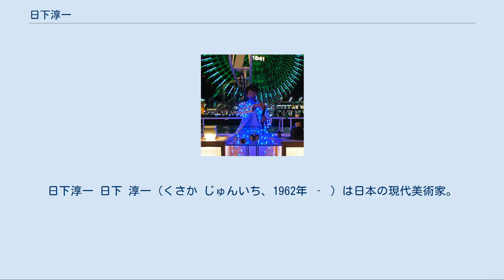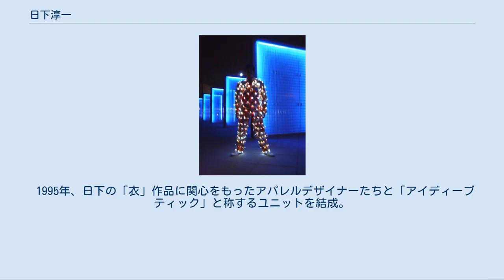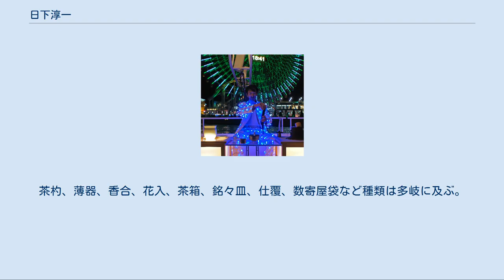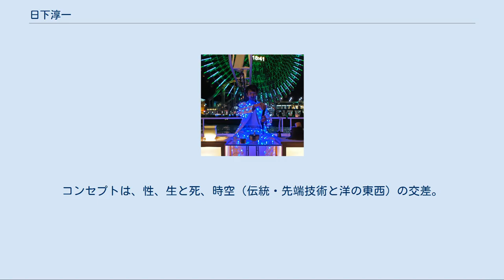日下淳一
日下淳一 日下 淳一（くさか じゅんいち、1962年 ‐ ）は日本の現代美術家。
電飾スーツなど奇抜な衣装を着て、美術展のオープニングパーティーや街頭へ出没するパフォーマンスで知られる。
 「服装は外観だけでなく、精神的にも影響を及ぼす」「着替えることにより、人は変わっていくことができる」と唱え、囚人服のイメージが強い白黒縞模様で仕立てたビジネススーツや花柄の建築土木作業服、赤い白衣など社会通念を覆すような「衣」を発表したり、「制服は没個性を誘引する」とし、アロハシャツの生地やフェイクファーで仕立てた学生服などを発表。
 1986年 東京芸術大学美術学部絵画科油画専攻卒業。
 1988年 同大学院美術研究科修士課程（榎倉康二研究室）修了。
 在学中、ピエロ・マンゾーニの影響を受け、箱作品の制作に没頭する。
 1994年開催の「人間の条件」展（スパイラル/ワコールアートセンター、キュレーター：南條史生）で、日下は衣食住をテーマとする3部作を発表。
以降「衣」作品を中心に制作発表する。
 1995年、日下の「衣」作品に関心をもったアパレルデザイナーたちと「アイディーブティック」と称するユニットを結成。
2004年までアイディーブティックを名乗った。
 2011年～、東日本大震災からの復興を目的として開催された「スマートイルミネーション横浜」に、全身が光るスーツを着用して参加。
以降、毎年秋に開催される同イベントで参加アーティストとして光る作品を発表している。
 2014年～、茶道具の制作を始める。
茶杓、薄器、香合、花入、茶箱、銘々皿、仕覆、数寄屋袋など種類は多岐に及ぶ。
また、スマートイルミネーション横浜では2015年以降、毎年茶会を開いている。
クルーザーのキャビンやデッキで横浜港の夜景を見ながら行う船上茶会や電気自動車の荷室に茶席をしつらえ「ゼロエミッション」をテーマにした茶会が知られる。
 フィードバックシリーズ（2007年‐） 縫製の技法・材料を応用したタブロー。
実際に物が仕舞えるポケットが付いた実用性のある作品や、キャンバスを木枠ごと真二つに切り、切断した画布にファスナーを縫い付けV字型に設置した作品などがある。
 電飾打掛スーツ（2008年‐） 日本の伝統的な花嫁衣裳打掛を西洋の紳士スーツ（詰襟タイプ＝軍服）に仕立て直し、全身に400～500灯の発光ダイオードを取り付けたシリーズ作品。
コンセプトは、性、生と死、時空（伝統・先端技術と洋の東西）の交差。
バッテリーを内蔵したモバイル電飾衣装。